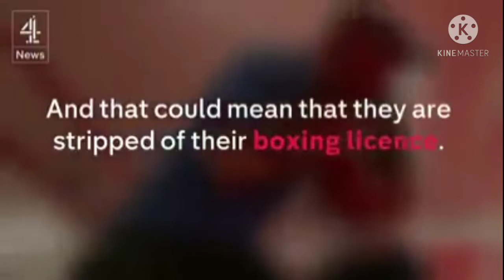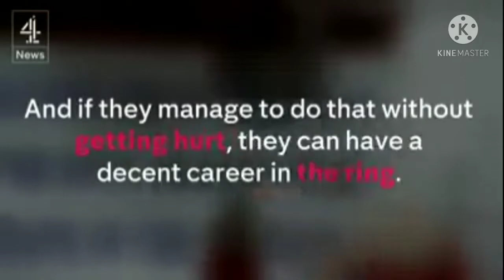boxeadores que se dejan ganar(la mafia del boxeo)